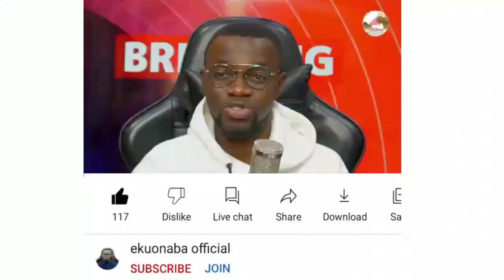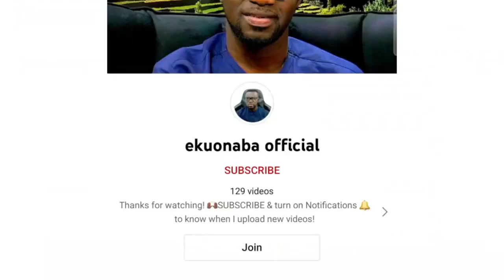Kroboland begs ECG to restore power! MP speaks